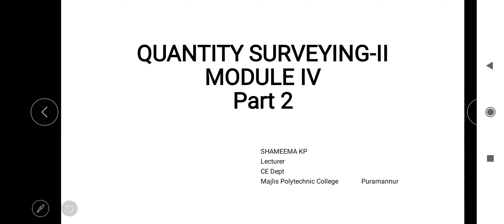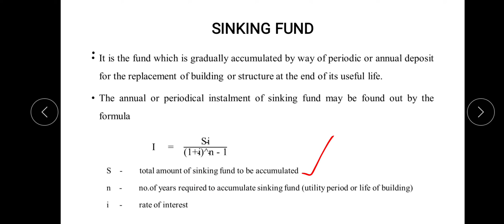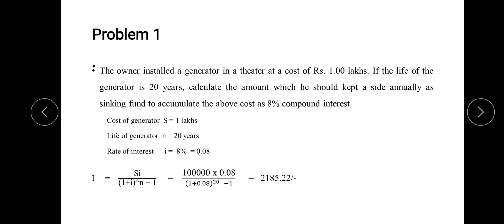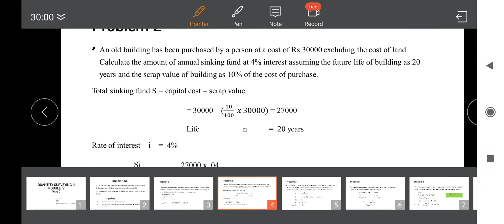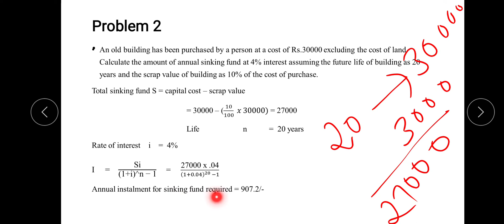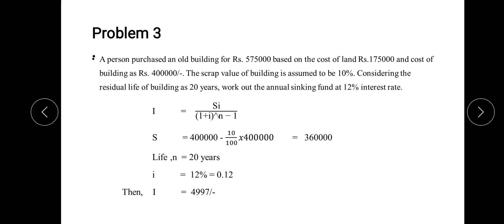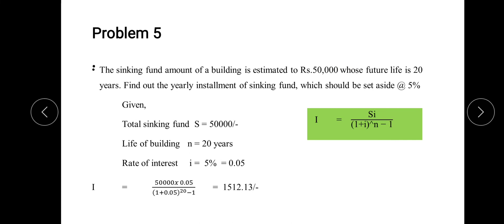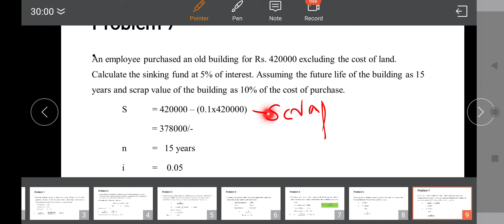QS- II MODULE 4 SINKING FUND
sinking fund problems